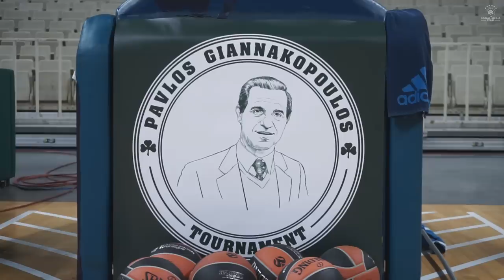"Pavlos Giannakopoulos" Tournament - Best Moments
Tα καλύτερα στιγμιότυπα του τουρνουά "Παύλος Γιαννακόπουλος".